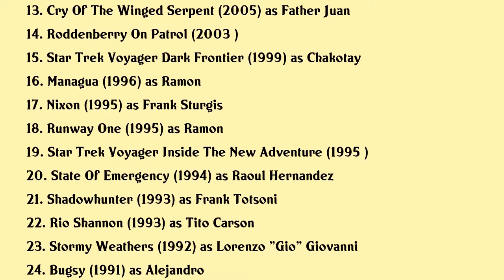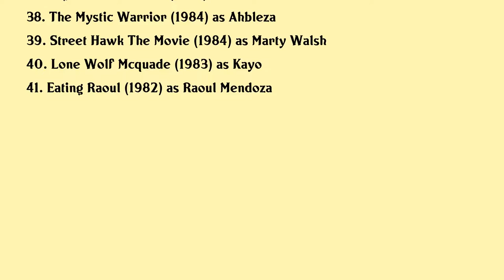Robert Beltran Movies list Robert Beltran| Filmography of Robert Beltran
Robert Beltran Full Movies List Filmography of Robert Beltran

Latest movies of Robert Beltran are:

1. Renegades The Requiem Part 2
2. That Guy Who Was In That Thing 3 Trek Stars
3. Magic Lantern
4. Renegades The Requiem Part 1
5. 50 Years Of Star Trek
6. Water Power
7. Free Birds
8. Cooking Up Raoul
9. Taking Chances
10. Repo Chick
11. Fire Serpent
12. Manticore
13. Cry Of The Winged Serpent
14. Roddenberry On Patrol
15. Star Trek Voyager Dark Frontier
16. Managua
17. Nixon
18. Runway One
19. Star Trek Voyager Inside The New Adventure
20. State Of Emergency

Complete list of movies acted by Robert Beltran are in this video.

Please Comment down your favorite movie of Robert Beltran